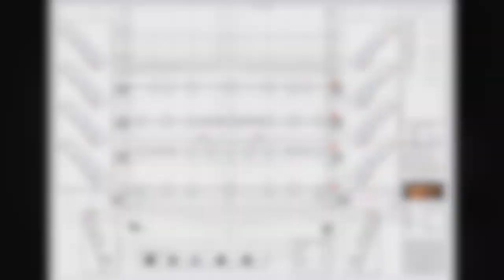Ciaran Lillis Show Reel